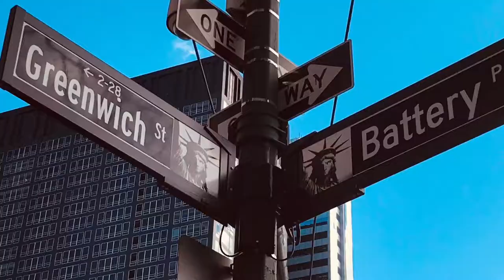Souvenirs of Business Agility in NYC 2019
From our Agile Lounge™ Vault

Simply sharing a quick clip remembering a day off in Manhattan in marge or the March 2019 Business Agility Summit and Enterprise Scrum Workshop